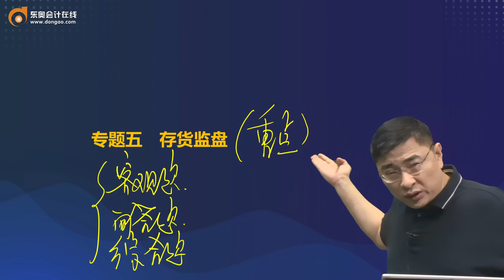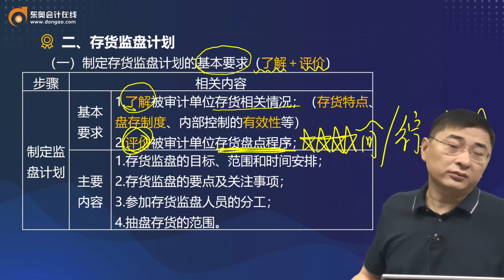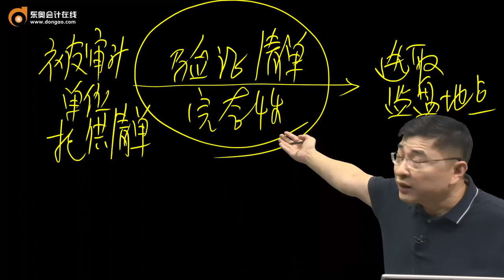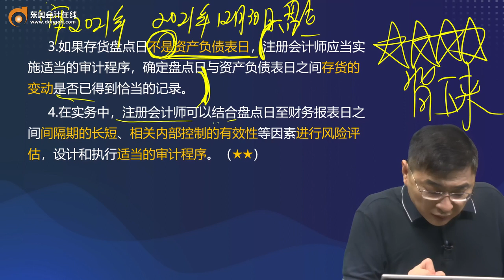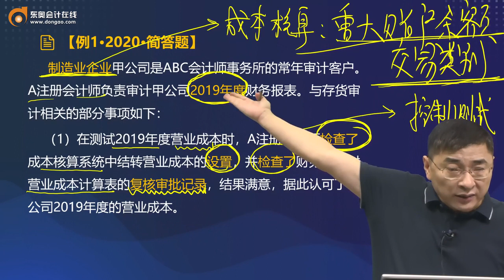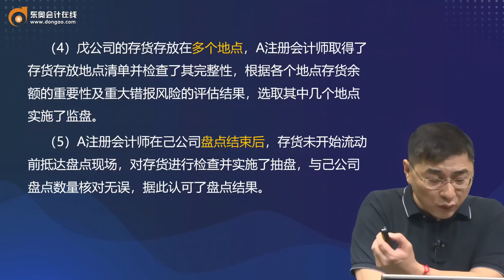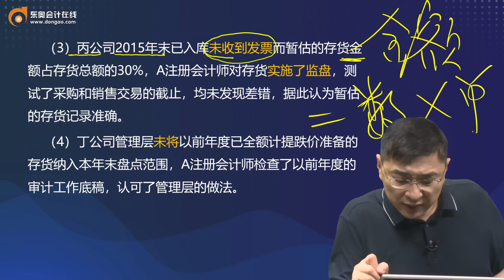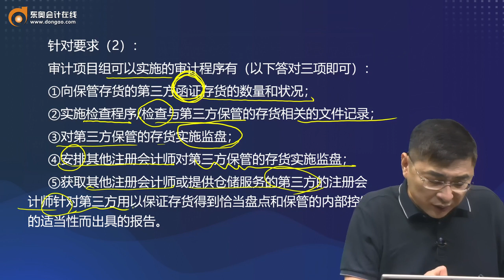2022 CPA 审计 张敬富 习题班第13讲 专题五 存货监盘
2022 CPA 审计 张敬富 习题班